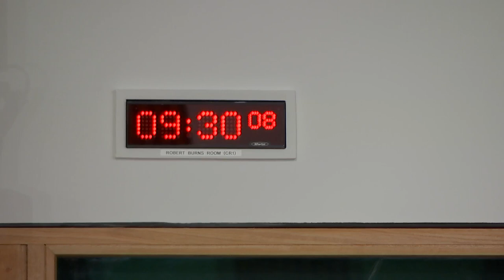Finance and Public Administration Committee - 7 February 2023